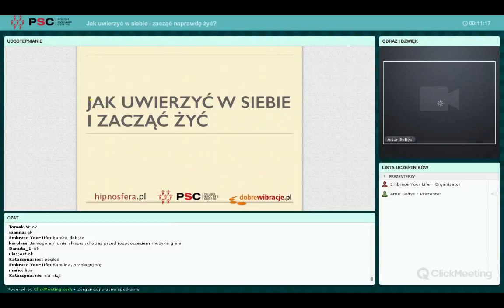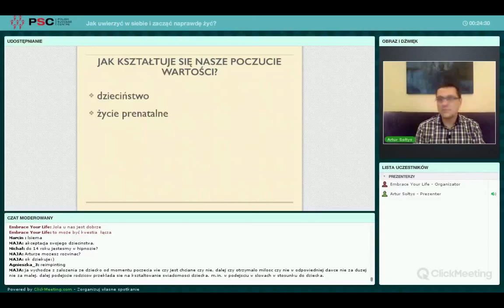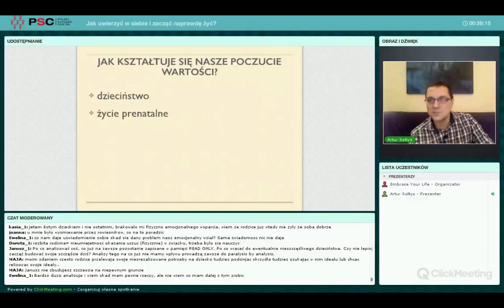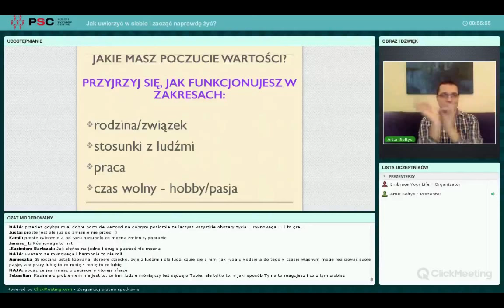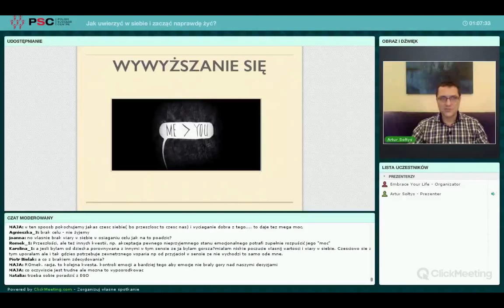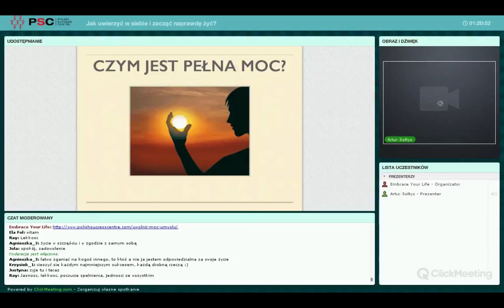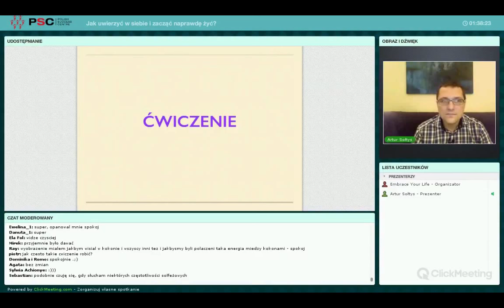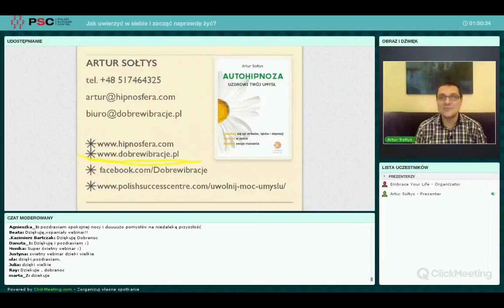Nagranie Webinaru Artur Sołtys Jak uwierzyć w siebie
Więcej na temat spotkań na żywo z Arturem Sołtysem w Londynie dostępne tutaj